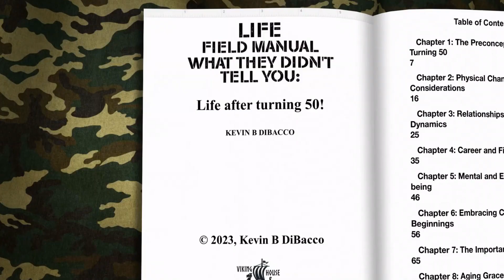Life Field Manual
Paperback